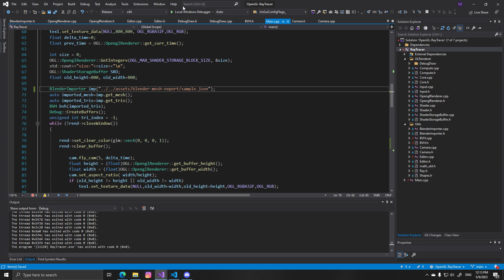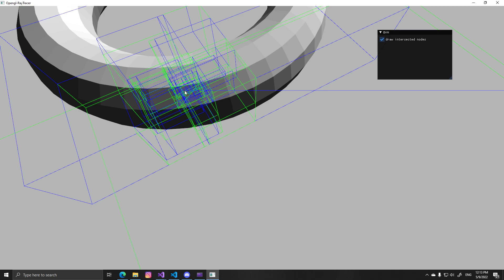BVH ray-casting test